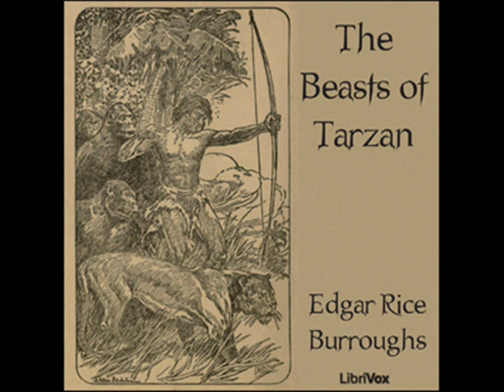The Beasts of Tarzan by Edgar Rice Burroughs - Chapter 9/21: Chivalry or Villainy